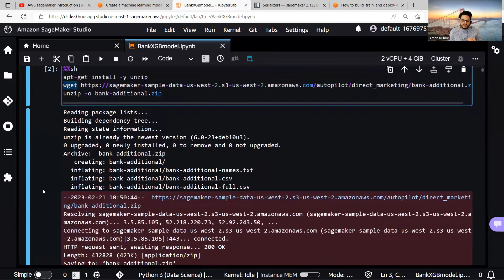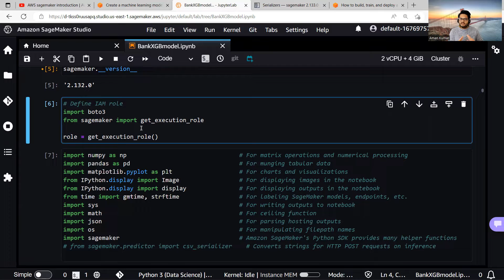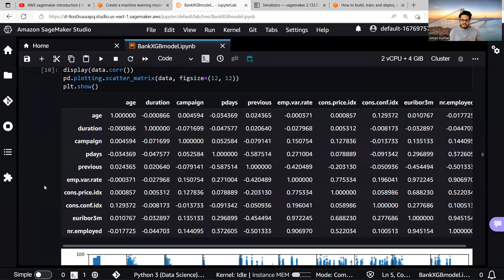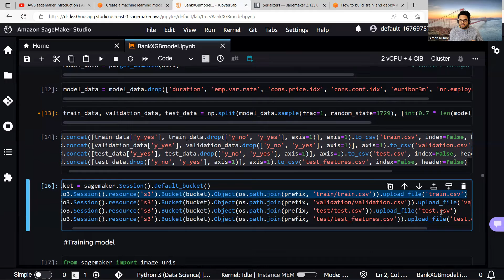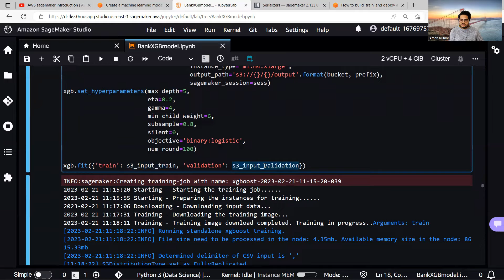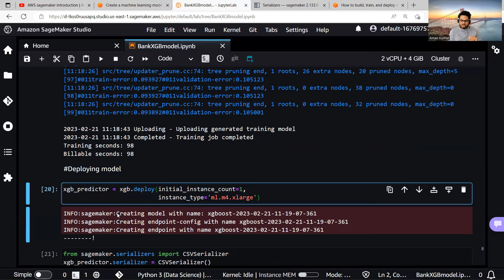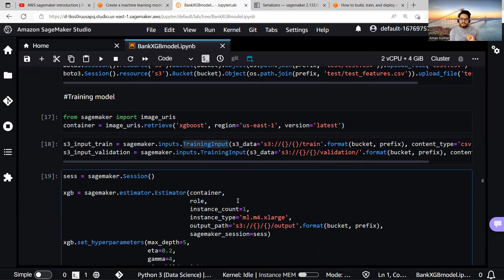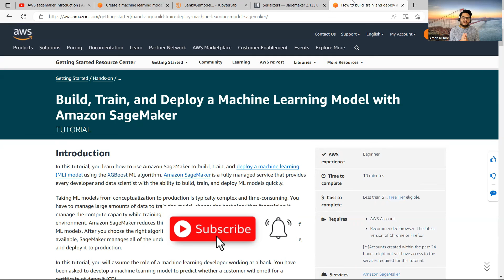Build train and deploy model in sagemaker | sagemaker tutorial | sagemaker pipeline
Welcome! I'm Aman, a Data Scientist & AI Mentor.

About this video:
Build train and deploy model in sagemaker
sagemaker tutorial
sagemaker pipeline
sagemaker studio tutorials
sagemaker endpoints
sagemaker studio lab